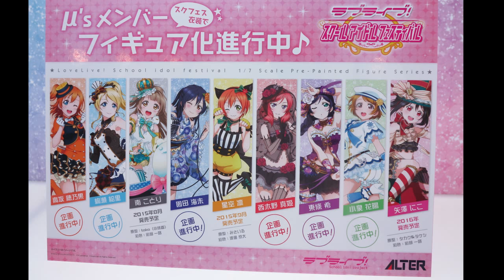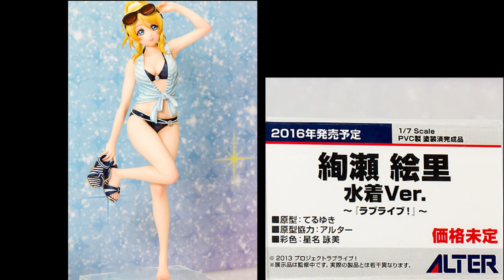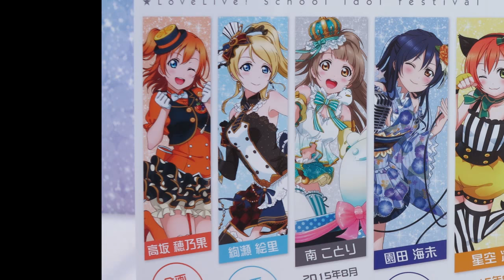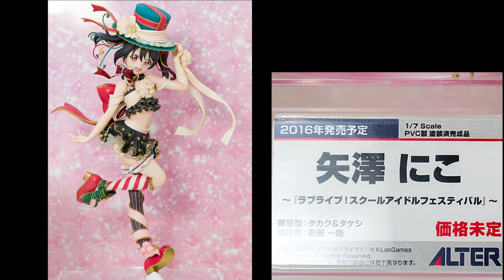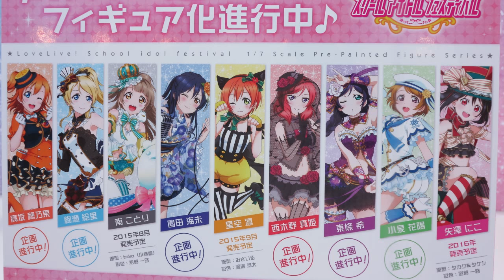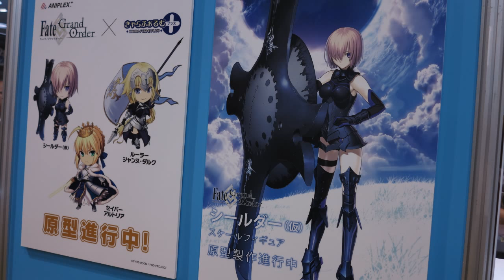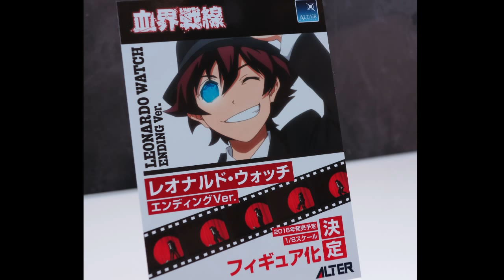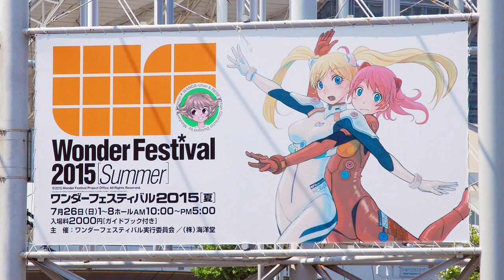動漫無雙 第389集 WonderFestival 2015夏(Youtube版)